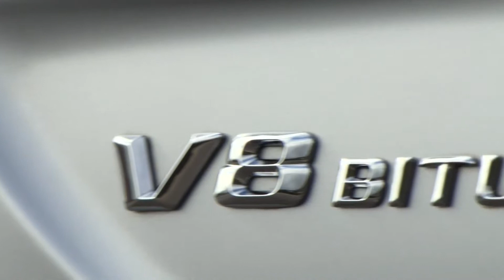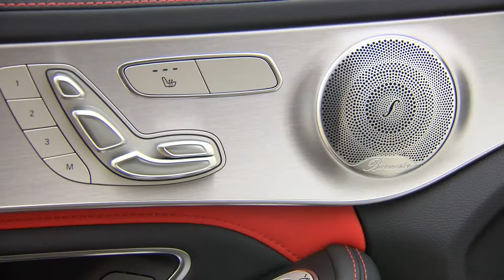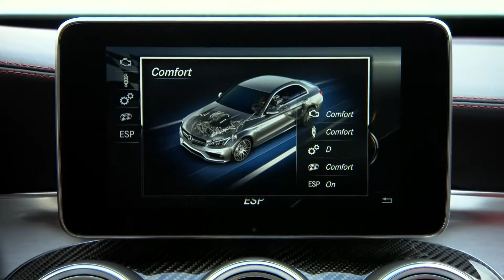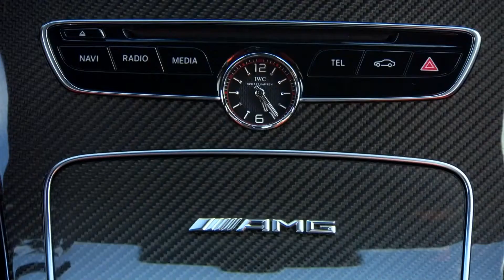2019 Mercedes Benz AMG C 63 S Iridium Silver Magno